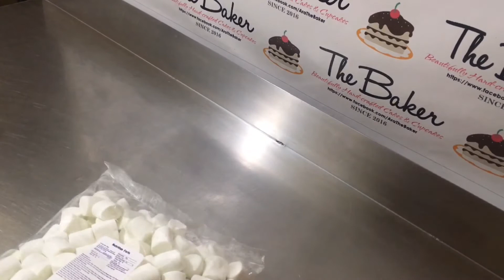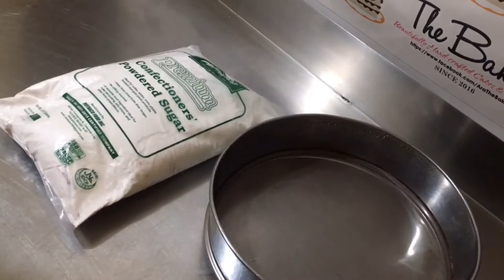How to make Marshmallow Fondant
600 Grams MarshMallow
1 1/2 Kilos Powdered Sugar (pwede mag add kung masyado pang malambot ang mallow fondnt)
2TablesSpoon water (ihalo sa Mallows kung E Microwave na )